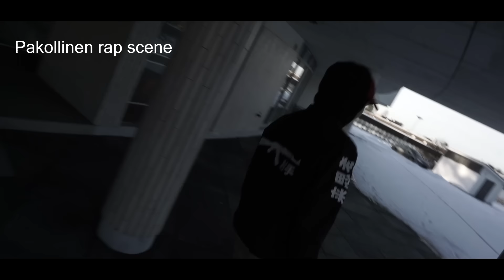Vlokki #61 | Kouvolassa oltiin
4päivää vietettiin Kouvolassa ja tulihan sitä vaikka mitä hölmöiltyä! Enimmäkseen fiilestely pohjainen video, mutta höpinää mahtuu joukkoon isosti :p jättäkää tykkäys videoon ja lyökää kanava tilaten! Kiitos :)